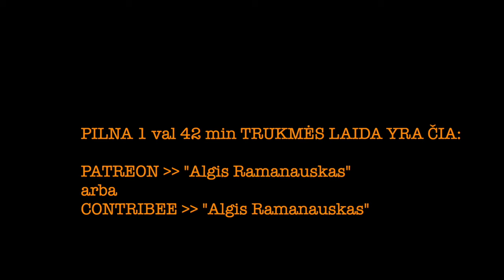Ramanauskas 20240115 JONAS OEHMAN ir VAIDAS SALDŽIŪNAS vieša versija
Šį kartą Joną kamantinėjom dviese, o ir jis turėjo klausimų Vaidui

PILNOS LAIDOS TEMOS:
00:00:00 Vaidas apie hučius / Jemeną
00:08:50 Jonas: Ukraina, pasaulis. „Su šituo turėsim gyvent ilgai“
00:15:10 Situacija primena 1941-42 metus Sąjungininkams. Lyderiai
00:21:14 „Ką naujo sužinojai nuo invazijos?“
00:26:05 Kaip damušti Rusiją? Ar įmanoma seno tipo lyderystė šiandien?
00:34:33 Jonas: „susiraukęs, visą laiką su džemperiu ir su Panda“
00:40:45 UA gamins savo ammo? Dronai ir antidronai
00:42:40 Rusų progresai. „Ar jauti kad rusai gali tave medžiot?“
00:47:20 Veikiantys RU agentai Lietuvoje
00:48:53 Jonas Vaidui: kokio karo rezultato norėtum?
00:54:25 UA mobilizacija, karių apmokymas užsieniuose
01:11:44 Vokiečių brigada LT ir jokių britų brigadų EE? UA vadų ruošimas
01:15:53 Netektys. Syrsky. UA generolai, planavimas. Vakariečių kariai UA
01:22:03 Kaip atrodo RU armija ir kaip ji pasikeitė?
01:31:42 Švedija ir jos ginkluotosios pajėgos
01:28:44 Ilgo nuotolio raketos jau Ukrainoje? Taurus?